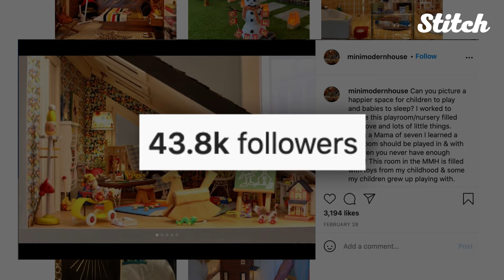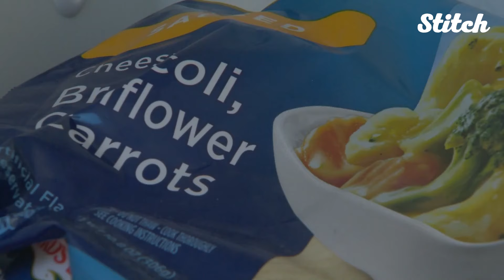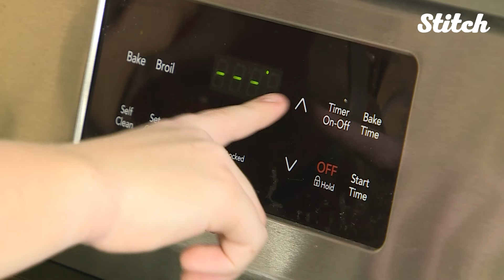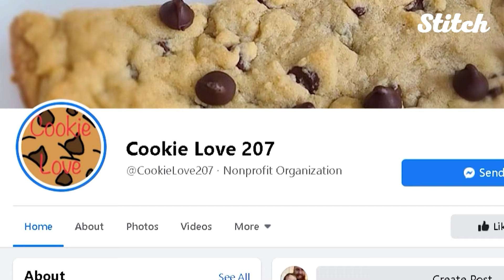Pandemic Projects: 6 Ways People Honed Their Crafts and Made a Difference While in Quarantine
During last year's stay-at-home orders, many people leaned into their skills and crafts to make a difference in their lives and the lives of others. Woodworkers built desks for students in need, groups organized community refrigerators for hungry families, and a teen raised money for a nonprofit through cookies sales. These are just a few examples of the inspiring stories highlighted in this episode!

Featured stories:
:36 - Vermont man who lost 110 pounds during pandemic keeps the weight off
2:15 - Couple builds miniature dream home at 1/12th the size
3:40 - Orlando business owner spreads the word about community fridge for those in need
5:43 - Veteran and college students build desks for children learning remotely
7:47 - Maine teen's love of baking cookies raises hundreds of dollars for children's hospital
9:18 - The Cincinnati Shakespeare Company keeping artists employed during pandemic